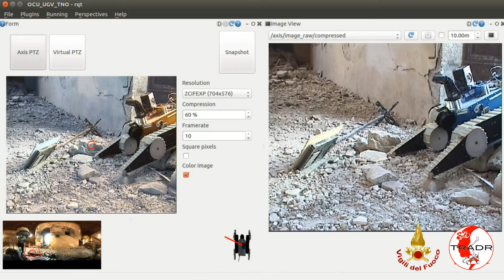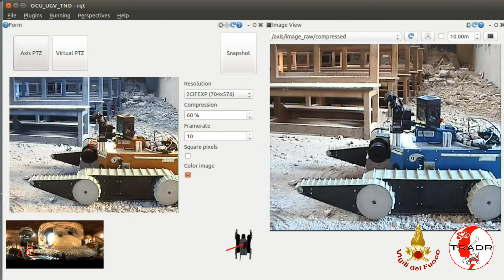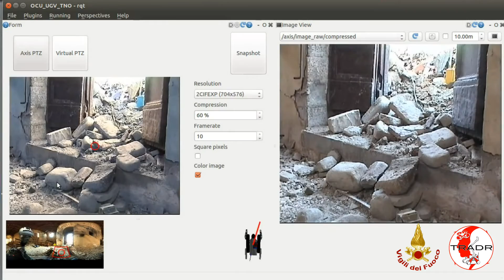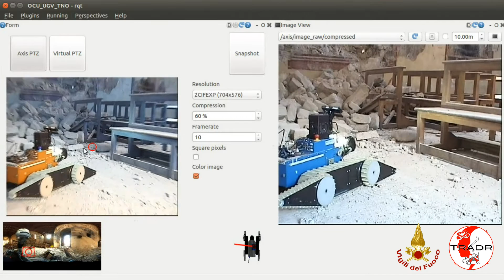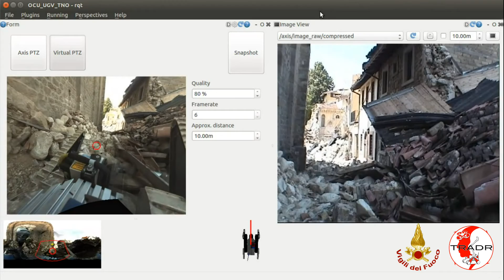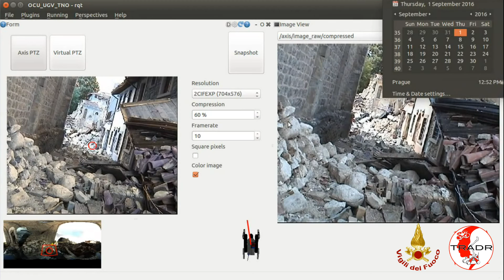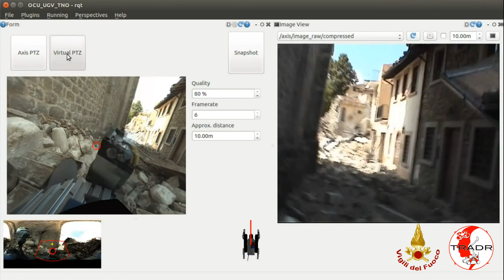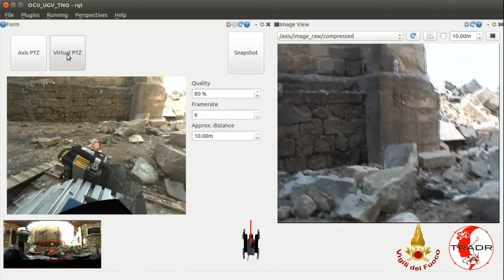Robots used for disaster response in Amatrice: UGV in San Francesco church, operator's laptop screen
During the UGV deployment in the San Francesco church, screen of the operator's laptop was recorded at several spots. The operator switches between a virtual and real pan-tilt-zoom camera. Goal of the mission was to asses damage and record data for 3D model of the building.

Note: In the left camera view, red and blue colours are switched with the Axis camera. It is a bug...